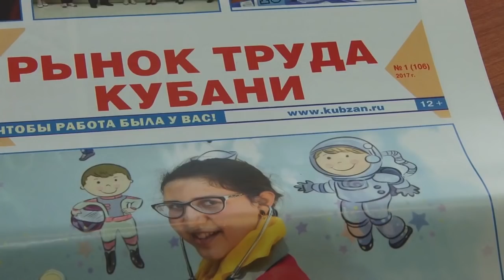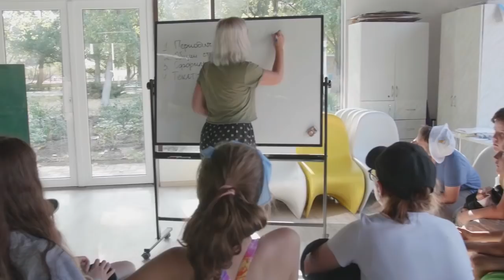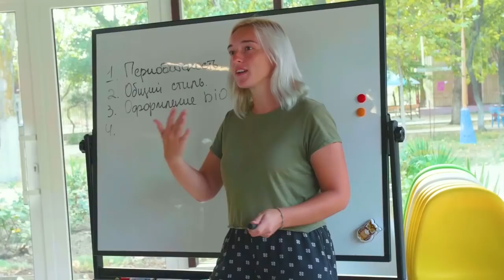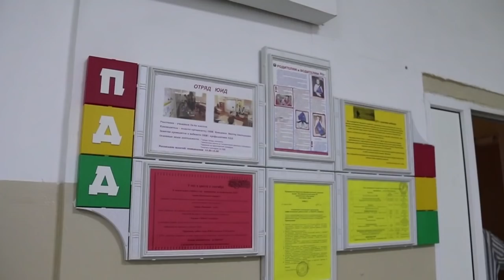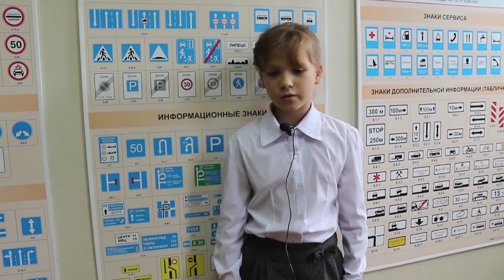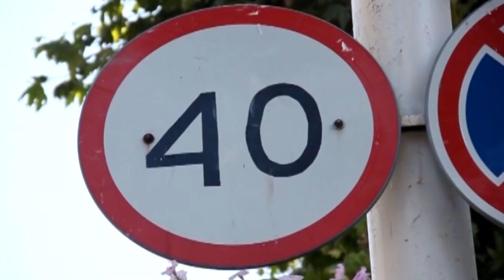Новости "Анапа Регион" от 26 сентября 2018 года